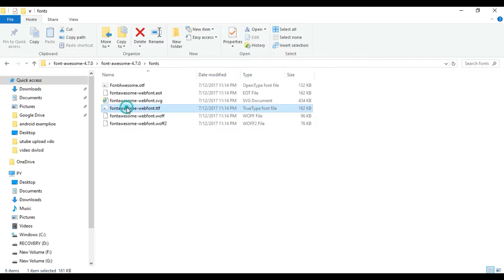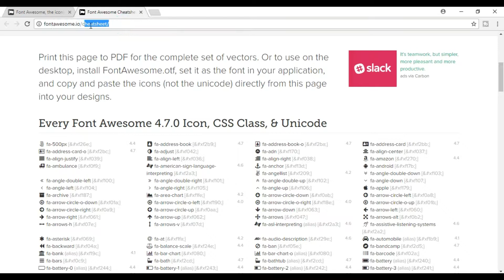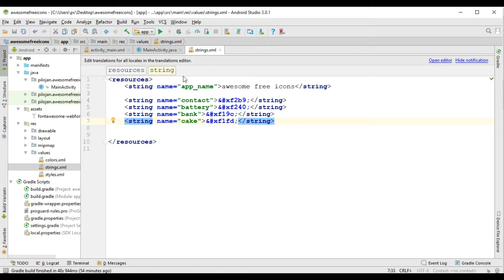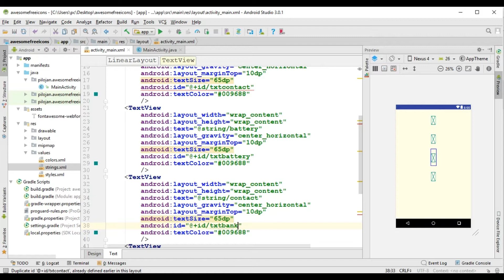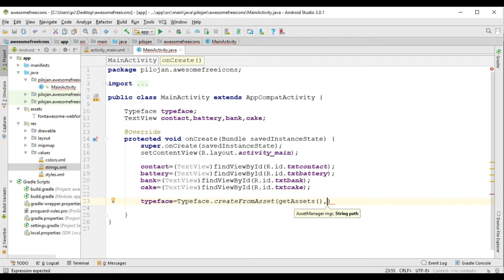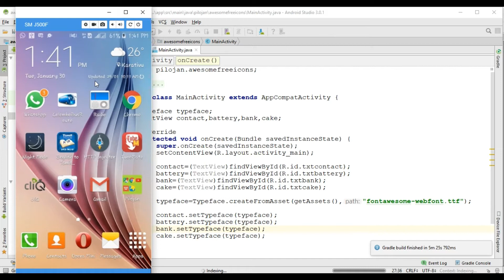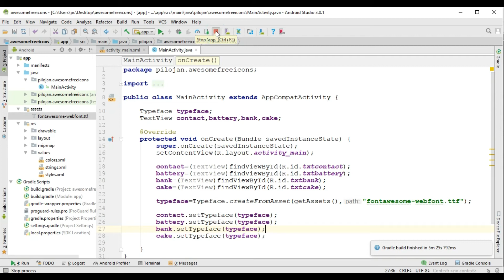How to display font awesome free icons | Android icons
In This Tutorial will learn How to display font awesome free icons | Android icons in Android Studio tamil Tutorial.
Use Add Font Awesome Icons In Android Application Tutorial
Use Add Font Awesome Icons In Android Application Tutorial in tamil.
How to display font awesome free icons inside app using fontawesome-webfont.ttf file in Studio from assets folder.

Font Awesome if one of the most popular world’s largest free icon providers who servers their icons online free on internet for everyone. It gives us the highly customize vector icons which can be converted into any color with one tag. It is loved by every developer who wish to use stunning icons in their projects. It gives us more than 600 icons in a single file with easily to use options. So in this tutorial we are going to learn about How can we Use Add Font Awesome Icons In Android Application Tutorial.

Please follow all the below steps in order to implement font awesome font file in our android studio project :

1. GoTo Font Awesome’s official website and download the fonts and css toolkit .

2. After download extract the file.
3. Now you will find multiple folder inside the extracted file, now goto fonts folder and copy the fontawesome-webfont.ttf file.
4. Open your project in Android Studio.
5. Now create assets folder inside main folder.
6. Copy the fontawesome-webfont.ttf file inside this folder.

Import Note Read Must : We have been using the UNI Code of every icon inside the string.xml file so you can add any icon using their UNI Code. All you have to do is to specify the UNI Code inside the Strings.xml file like i did . You can find all the UNI CODE LIBRARY HERE.